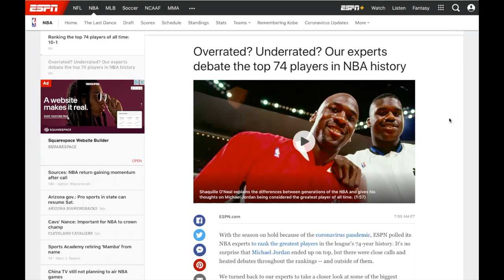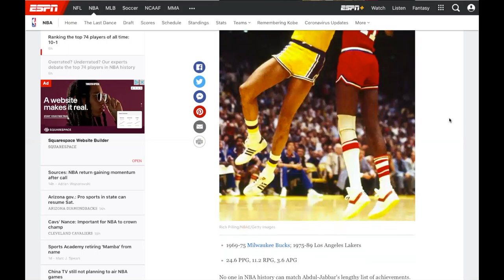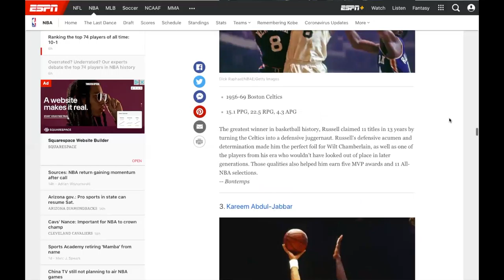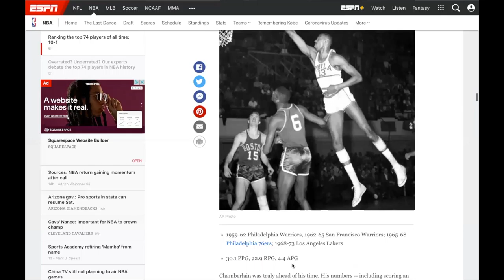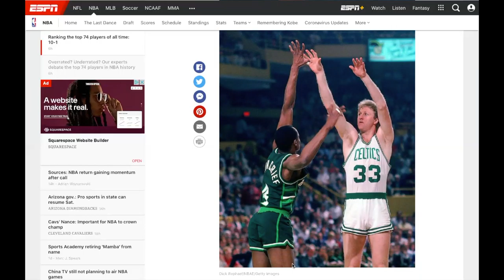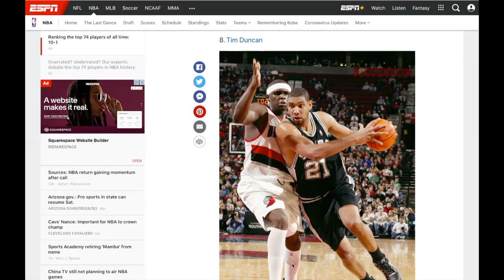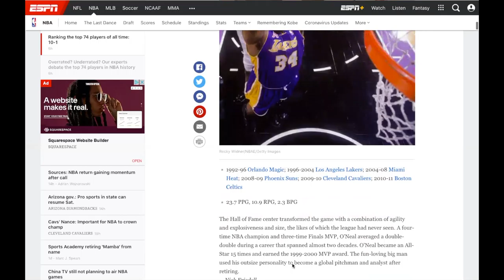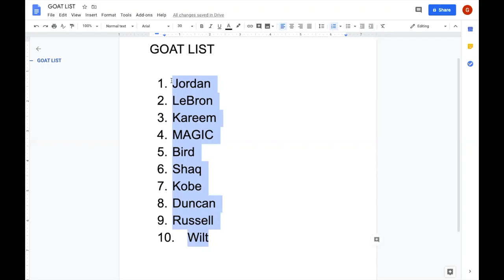Reacting to ESPN's Top Ten NBA Players of All Time List!